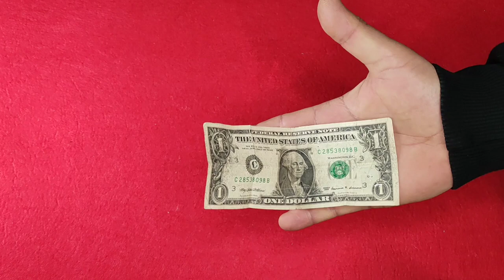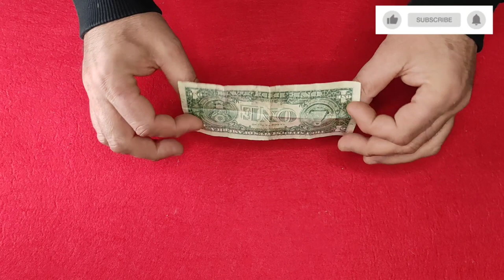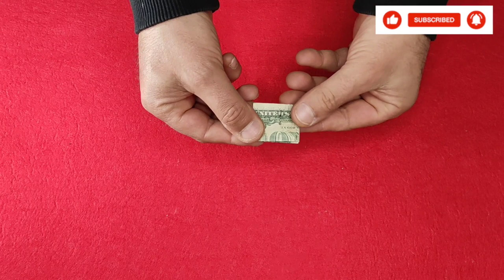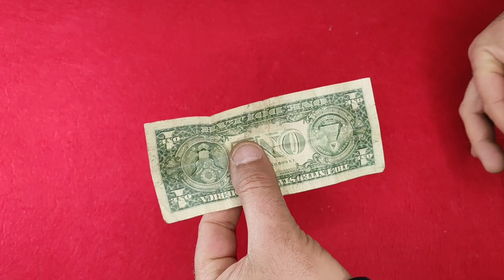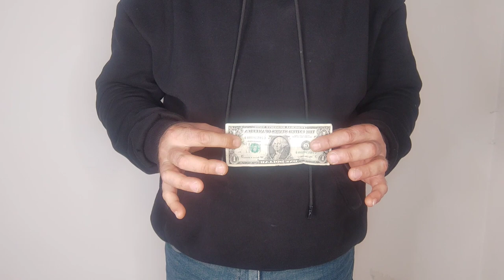SELF FOLDING BILL MAGIC TRICK REVEALED - STEP BY STEP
SELF FOLDING NOTE MAGIC TRICK (REVEALED)
BUKAN GAIB !! UANG KERTAS TERLIPAT SENDIRI